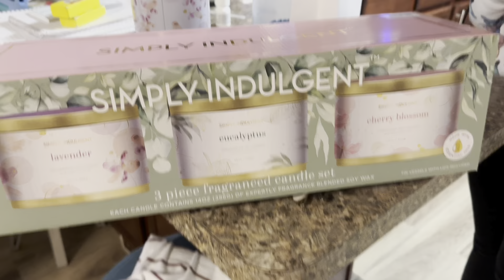Super Bowl+One Love+Bob Marley Movie+Happy Valentines Day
Hey Rika Favs,

Here's how I spent this week. And Happy Valentines Day.